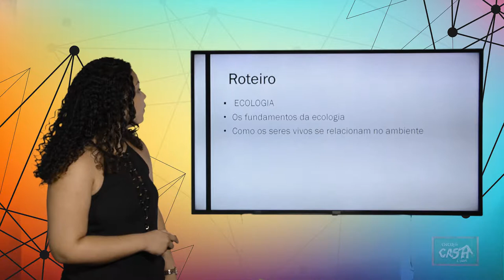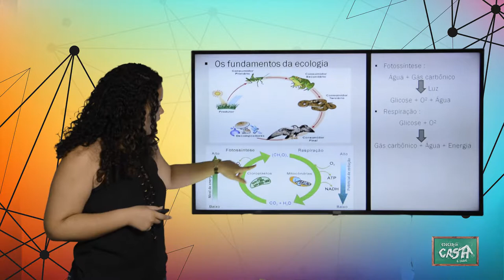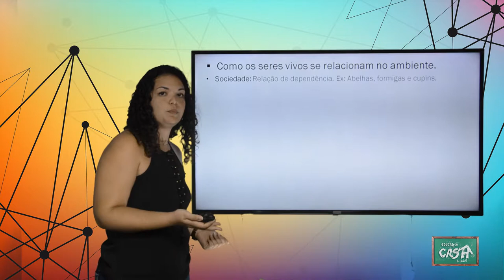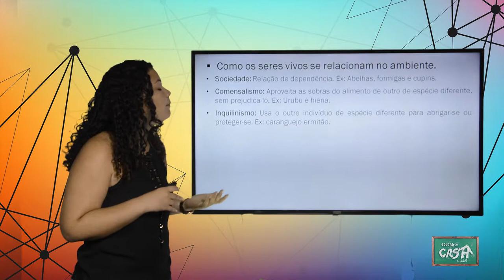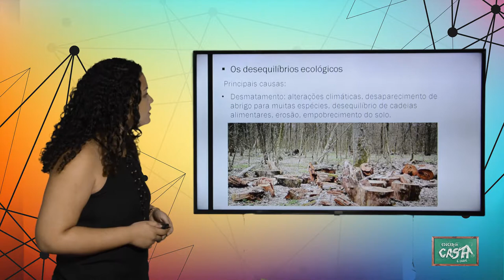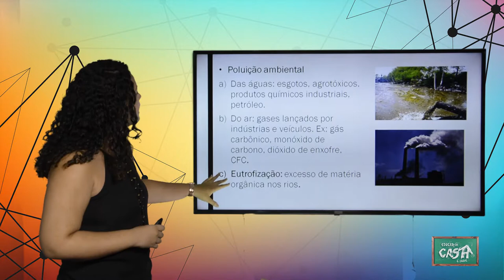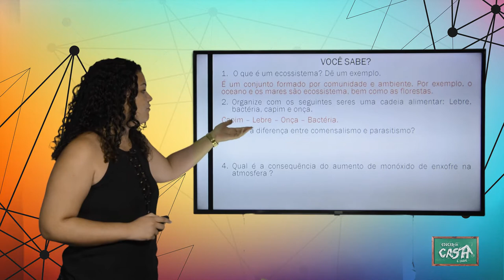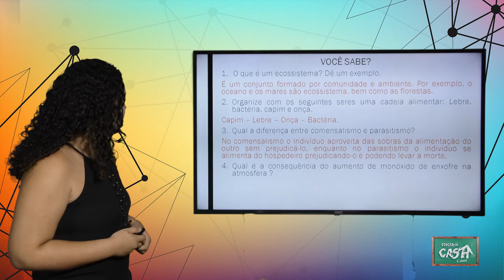6º ANO - III TRIMESTRE - CIÊNCIAS - AULA 3 - ECOLOGIA